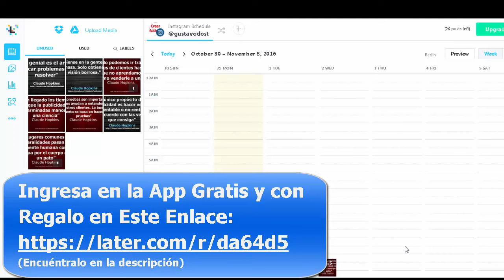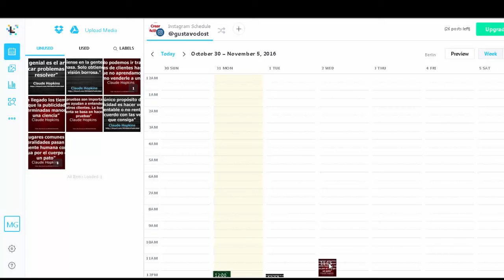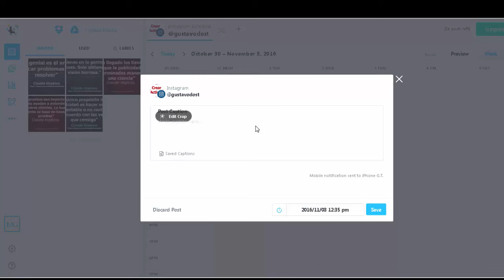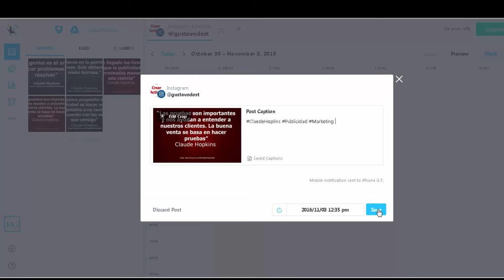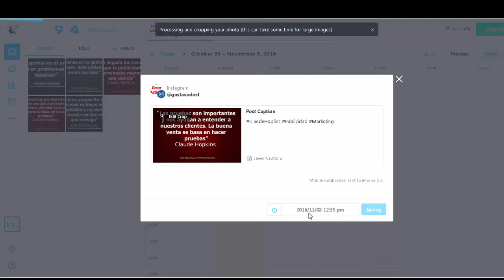👅 Instagram para PC [Instagram app PC] gratis 👅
💎 ¿Es posible publicar en Instagram desde tu PC o Mac? Instagram para PC. En este video te explico cómo puedes utilizar gratis esta aplicación, que te permite publicar desde tu PC o Mac.  Instagram es una de las plataformas que más está creciendo y que puede ayudarte a lanzar tu negocio dentro y fuera de internet.  APP Acceso (Regalos)

Instagram es una gran plataforma para hacer crecer tu negocio y llegar a un gran público objetivo. Si estas haciendo negocios online o creando tus activos tienes que aprender a trabajar con Instagram.

0:00 ¿Qué es Instagram para tu PC?
0:40 Herramienta para Instagram GRATIS
1:00 Calendario de publicación
2:15 Imágenes que no he usado
2:40 Publicar con hastash en Instagram
4:14 Later no publica directo desde el PC
4:44 Conclusión Instagram PC